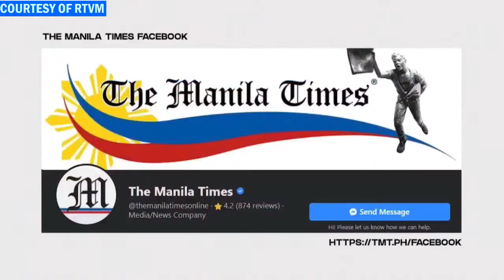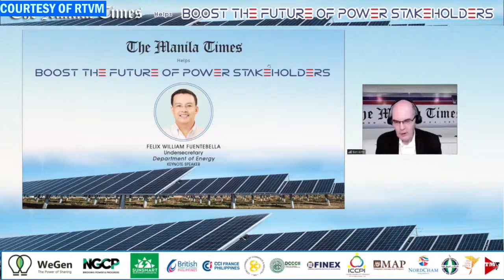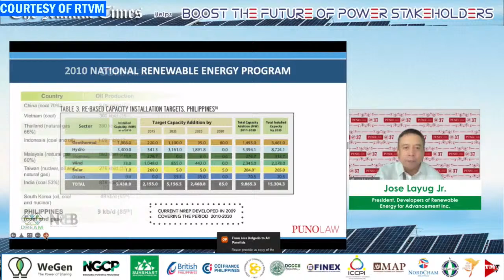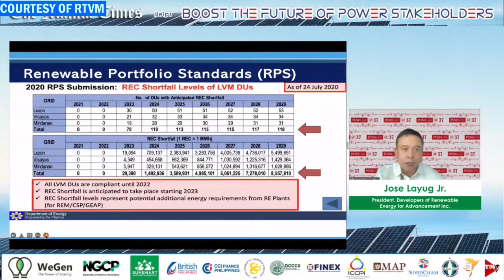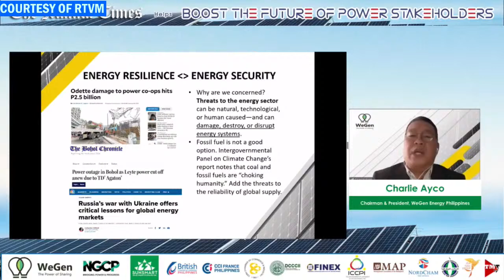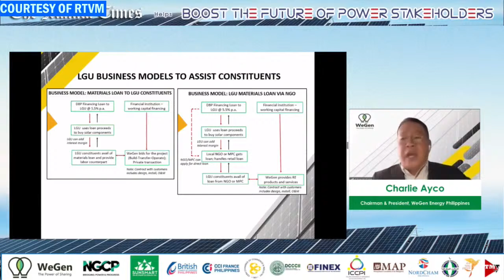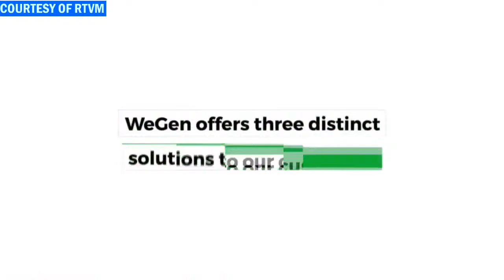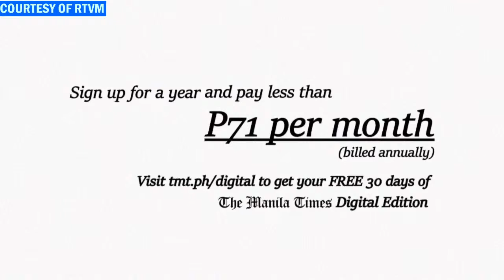Boost the future of power stakeholders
HELP “Boost the future of power stakeholders” by joining The Manila Times (TMT) online forum about various innovative energy sector solutions, livestreamed on TMT social media accounts on April 29 at 10 a.m. and moderated by TMT business columnist Ben Kritz and TMT editor Conrad Cariño. Speakers include Energy Undersecretary Wimpy Fuentebella, WeGen Energy Philippines chairman and president Charlie Ayco and Developers of Renewable Energy for AdvanceMent Inc. president Jose Layug, Jr.